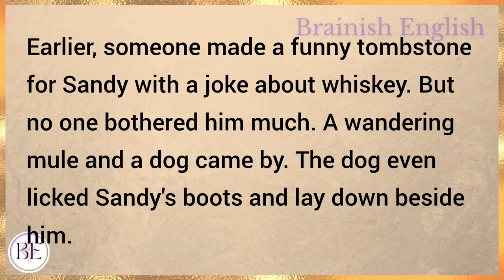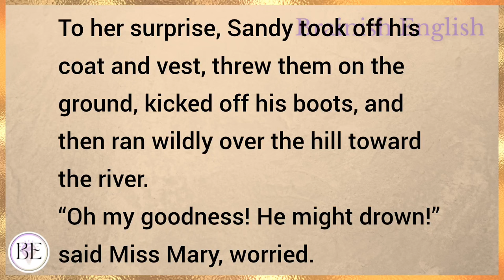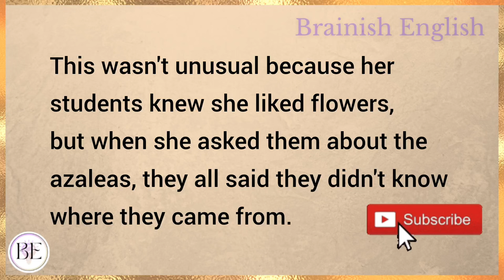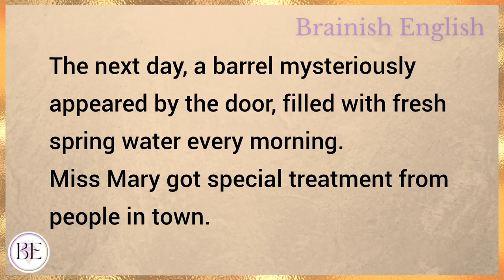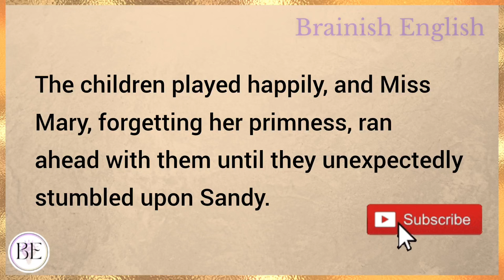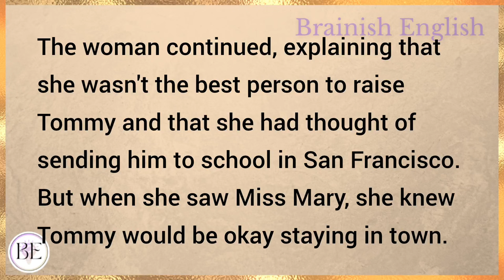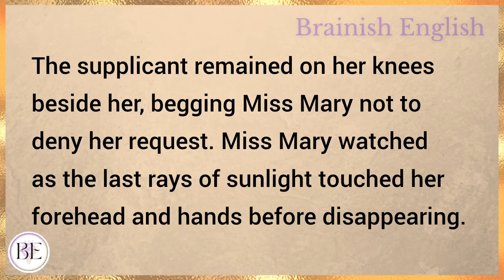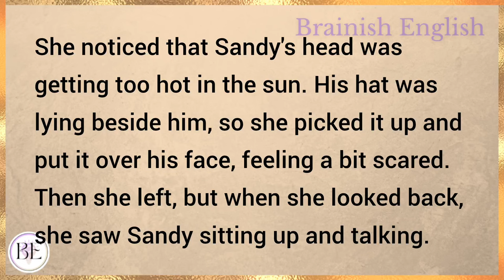Teacher's Drunk Love | Learn English Through Story | Level 3 - Graded Reader | English Audio Podcast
Learn English through story with subtitles level 3:
Pre-intermediate

Teacher's Drunk Love (Graded Reader Level 3)

English story
english stories
stories in english
story english
story
learn english
learning english
learn english through stories
study english
english listening